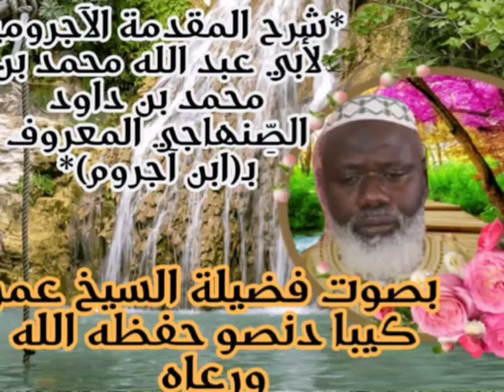الدرس الحادي عشر 11 من شرح كتاب المقدمة الجزرية للشيخ عمر كيبا دنصو حفظه الله ورعاه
الدرس الحادي عشر في شرح المقدمة الآجرومية لأبي عبد الله محمد بن محمد بن داود الصِّنهاجي المعروف بـ(ابن آجروم)
لفضيلة الشــــــيــخ عمر 🌹 عمر كيبا دنصو حفظه الله ورعاه 👉 🍏 🍎 👈16 جمادى الآخرة 1444 هجــرية ⏯ باب 🚪 معرفة علامات الإعراب:.تتمة باب 🚪 🌺علامات النصب .
LESSON 1️⃣ 1️⃣ (( 09//JANUARY 2023 ))
BY AS SHEIKH OMAR KEBBA DANSO 🌹 🎧 🍏 ❤️ MAY ALLAH PRESERVE HIM 🕌 👆